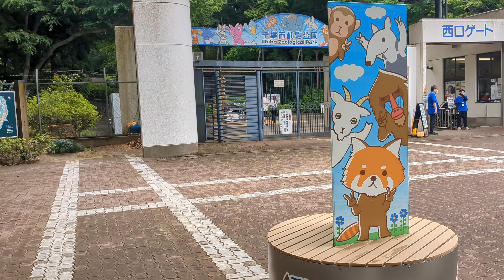【千葉市動物公園は、こんな感じの所です😊】